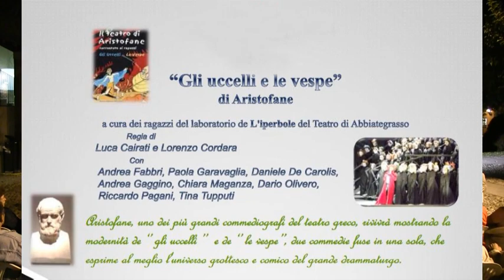Teatro "Gli Uccelli e le Vespe" di Aristofane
In occasione della 4^edizione di Cultura e Sapori, nella serata di giovedì 26 settembre 2013, in corte Salcano ad Albairate è stato presentato dal laboratorio DE L'IPERBOLE del teatro di Abbiategrasso diretto da Luca Cairati la commedia teatrale dal titolo "Gli Uccelli e le Vespe" di Aristofane con la regia di Luca Cairati e Lorenzo Cordara, due commedie fuse insieme che esprimono l'universo grottesco e comico del grande drammaturgo.